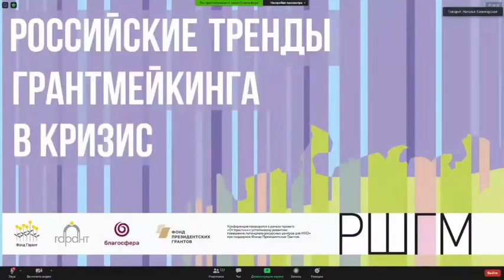Часть 2 Конференция "Грантовый конкурс в период кризиса"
тема пленарной дискуссии: "Российские тренды грантмейкинга в кризис"
Конференция прошла в рамках Российской школы грантмейкинга. Организатор Школы Благотворительный фонд развития сообщества «Гарант» в партнерстве с Центром Благосфера в рамках проекта «От практики к устойчивому развитию: повышение потенциала ресурсных центров для НКО» при поддержке Фонда президентских грантов.